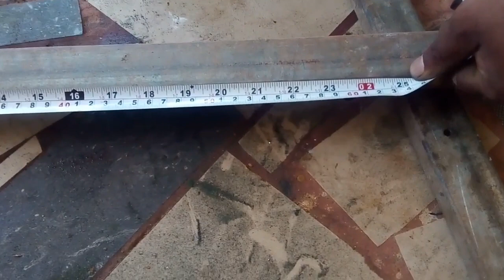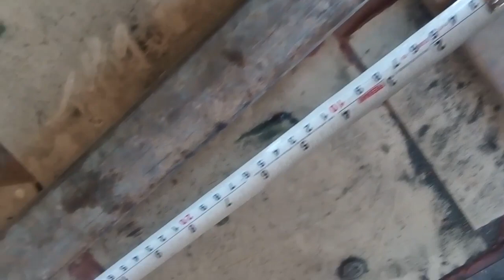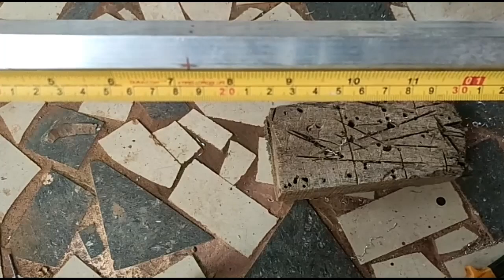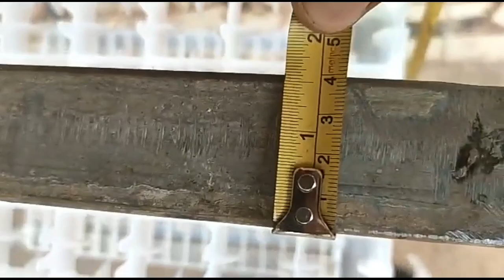incubator turner tray with chain motor ചൈൻ മോട്ടോർ ഉയോഗിച്ച് വലിയ ഇൻക്യുബേറ്റർ നിർമ്മിക്കാം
ഇൻക്യൂബേറ്റർ പാർട്സ് &ഇലക്ട്രോണിക്സ് സ്പെയർ വേണ്ടവർ സന്നർശിക്കുക

egg incubator accessories &electronic accessories place order feel free👇

Hello!
Visit my new online store and place your orders.

in case of any questions

-choice tec

👉ഇൻക്യൂബേറ്ററിനെ കുറിച്ച് സംശയം ഉള്ളവർക്ക് വീഡിയോ കണ്ട് മനസ്സിലാക്കാൻ ഈ ലിങ്ക് സന്ദർശിക്കുക 😊🤝